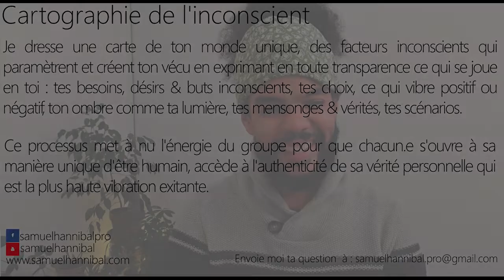Je ne suis pas encore prête à revoir ma mère car pas en paix en moi. Que peux-tu dire de ça ?